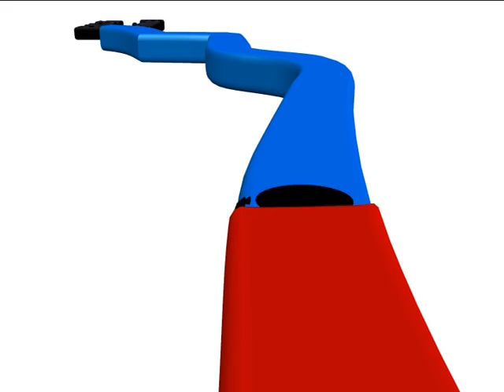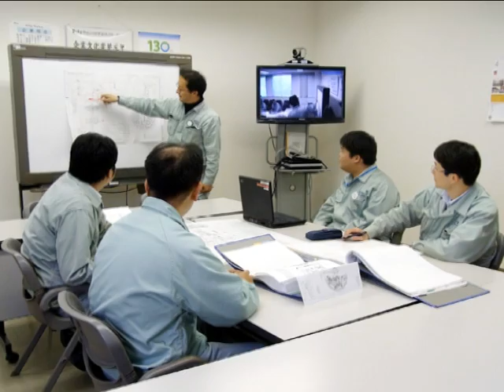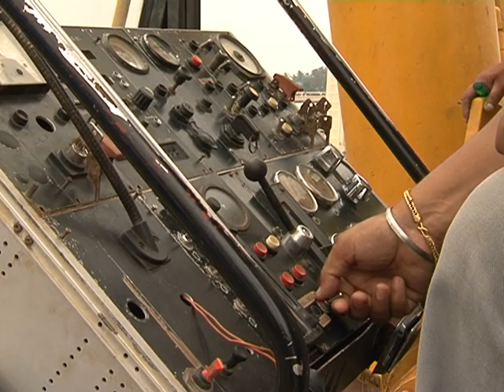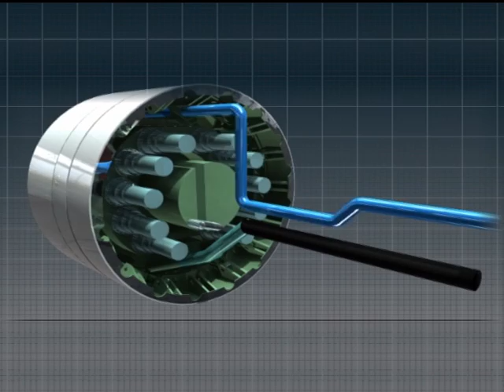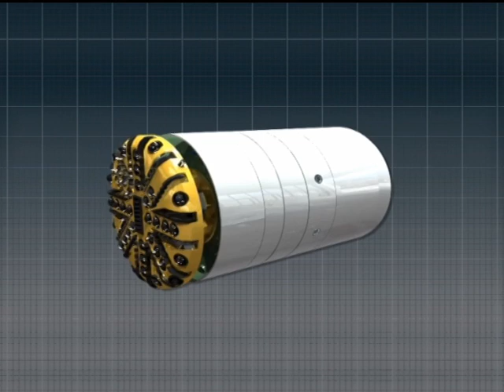CEC SOMA CICI[TBM] Tunnel Boring Machine- HELEN- Bangalore Metro